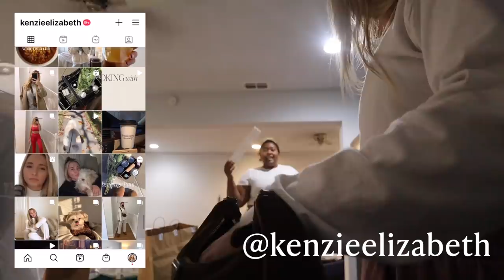MOVING VLOG + empty house tour | vlog week day 1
hope you enjoy this moving vlog!